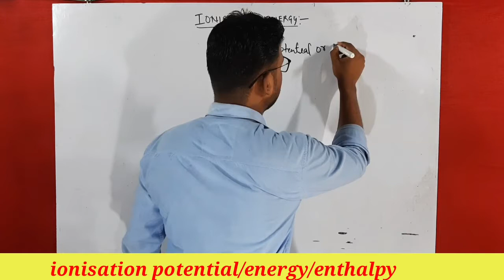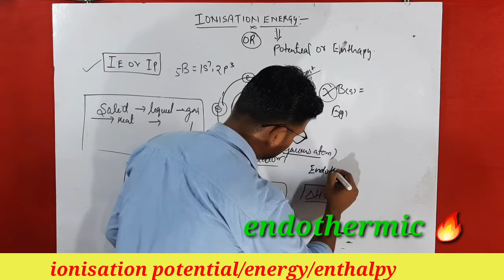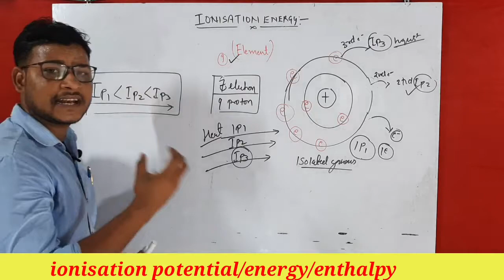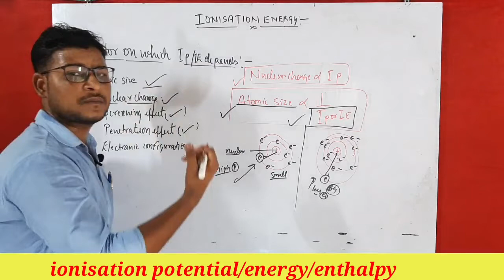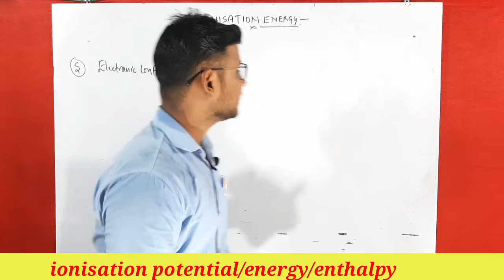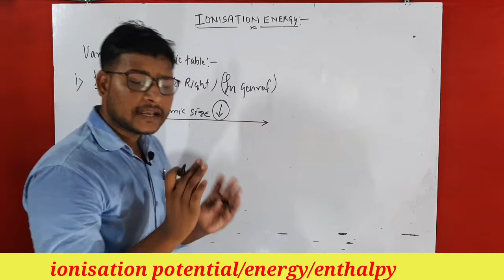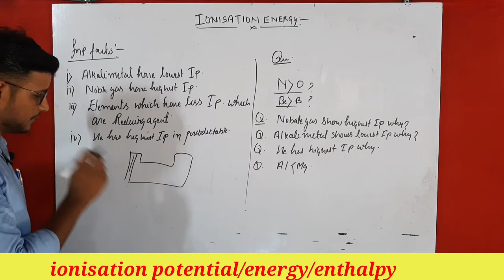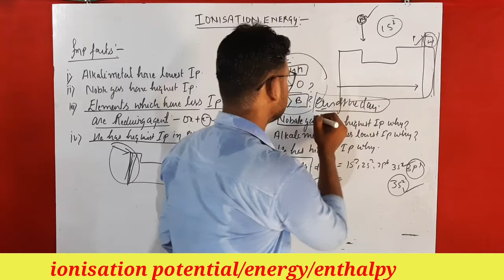ionisation energy |ionisation potential|ionisation enthalpy|classification of elements L-11class11th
pdf of handwritten notes...

for more information and notes join us with whatpp. 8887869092

complete chapter ||structure of atom ||

 Thanks
Ionisation Energy
ionization potential of transition elements